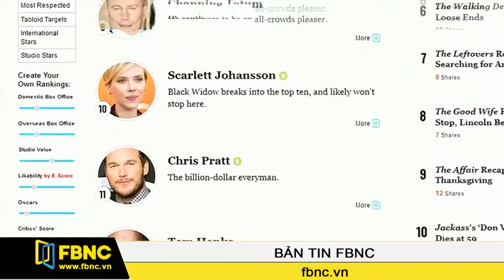FBNC-Jennifer Lorence là ngôi sao có giá nhất Hollywood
Jennifer Lawrence vừa được xếp hạng ngôi sao điện ảnh giá trị nhất năm nay, cũng là năm thứ 2 liên tiếp cô đoạt danh hiệu này. Điều bất ngờ là cặp siêu sao Angelina Jolie và Brad Pitt đã rớt khỏi top 10, trong khi diễn viên Chris Pratt trong Jurassic World lại thăng hạng đáng kể.